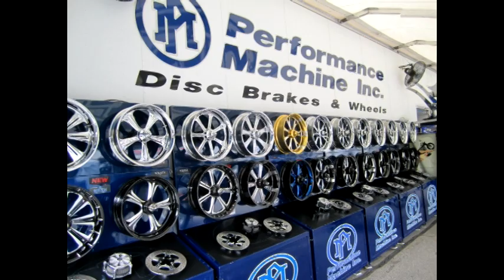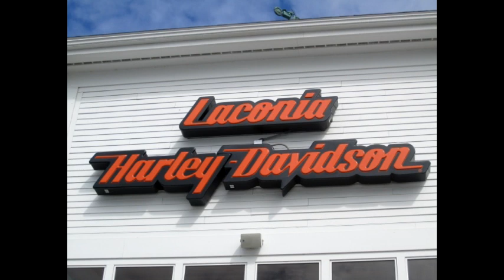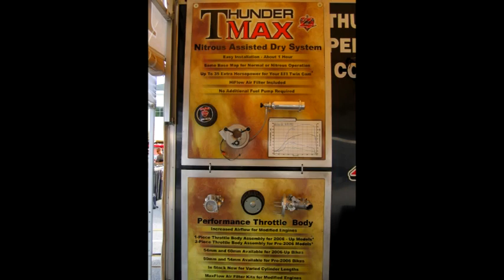Laconia NH Bike Week 2011 Pictures